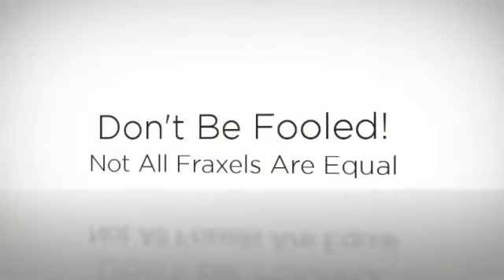Fraxel Florida Ultimate Image Tampa Bay fl 727 799 7000